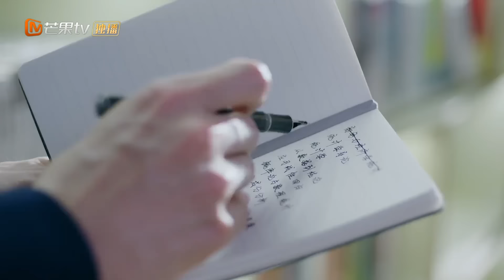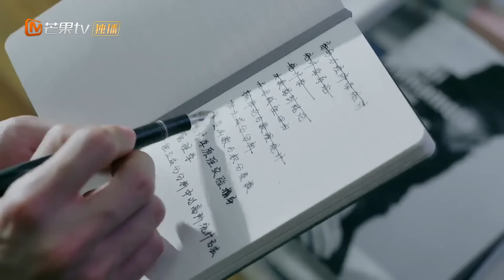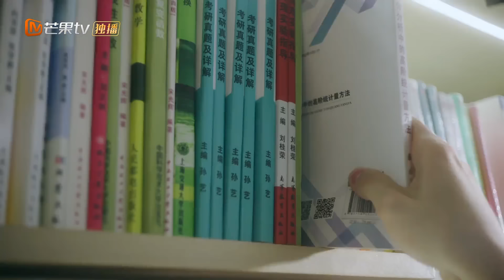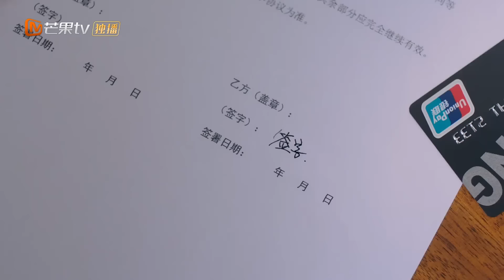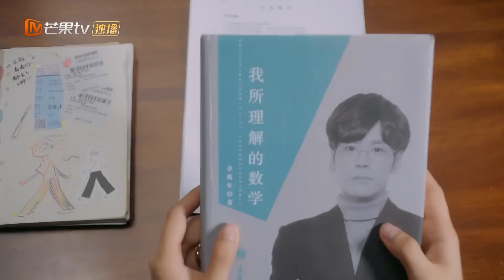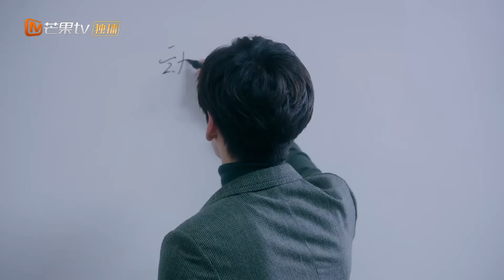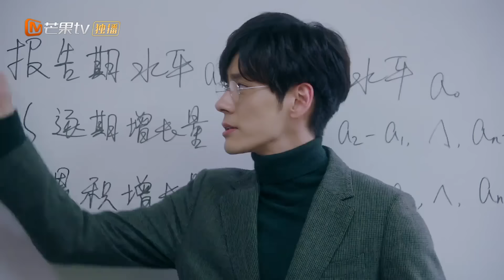《完美先生和差不多小姐》念书CP满糖精华版 第5集 Perfect And Casual【芒果TV青春剧场】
剧情简介：
讲述的是高冷禁欲的“完美先生”章斯年和佛系阳光的“差不多小姐”云舒之间的浪漫故事。

主演：魏哲鸣 / 徐若晗 / 代云帆 / 马歌 / 赵珞然 / 丁敬一 / 生港帅